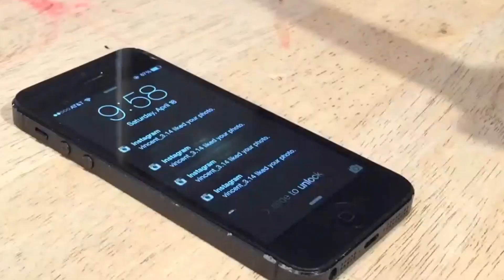Cronander - P.O.S.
P.O.S. is the 2nd track off Cronander's debut album Trapped. Out 2/23/19. Watch it on your phone!

Video by Steve Dexter at Sublight Cinema

Live footage by Chris Winn at Rat Face Photos